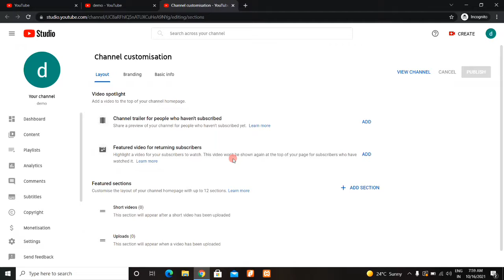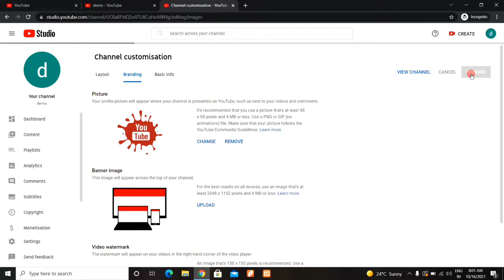Youtube channel par profile photo kaise lagaye | How to upload profile picture on youtube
Dosto, is video me maine apko sikhaya hai ki aap youtube channel par profile photo kaise lga sakte hai.

दोस्तों, इस वीडियो में मैंने आपको सिखाया है कि आप यूट्यूब चैनल पर प्रोफाइल फोटो कैसे लगा सकते है |

1. Youtube ke profile me photo kaise lagaye
2. How to add photo in profile of youtube
3. How to change youtube channel profile picture
4. How to change youtube profile picture
5. Youtube par photo kaise lagaye
6. Youtube par apna photo kaise lagaye
7. Youtube ke home screen par apna photo kaise Lagaye
8. Youtube home screen par apna photo kaise lagaye
9. Youtube pe photo change kaise kare
10. Youtube me apna photo kaise dale
11. Youtube mein photo kaise lagaye